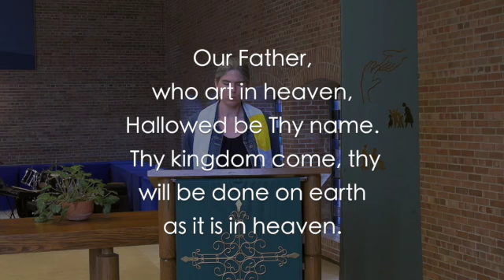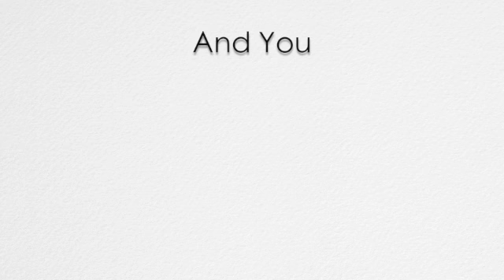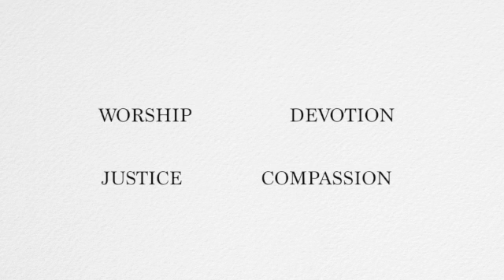How We Fool Ourselves - 1 Corinthians 1:18-31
Worship at Northfield United Methodist Church continues our series "The Good Within."